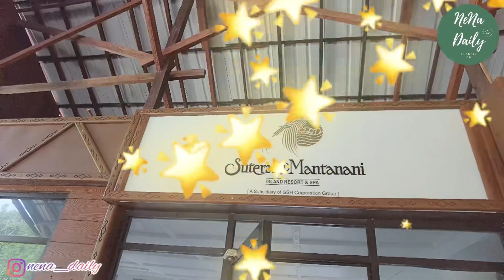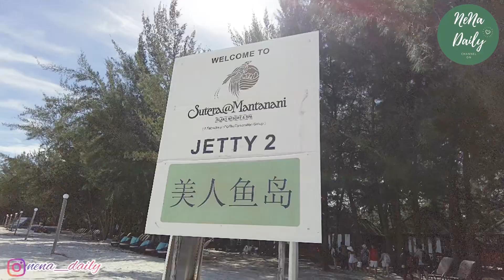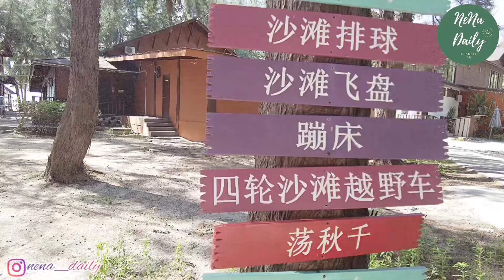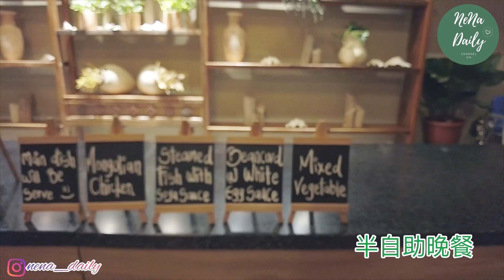EP96 {移居馬來西亞沙巴} 美人魚島|浮潛|潛水|水上活動|航拍|水清沙幼|旅遊聖地|享受生活|MantananiIsland|KotaBelud|Malaysia|馬來西亞|吉隆坡|香港|沙巴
今集介紹的渡假酒店
📌 Sutera at Mantanani Island Resort and Spa
Pulau Mantanani Besar, Kampong Mantanani, Sabah, Kota Belud, 89150, Sabah, Malaysia

Your every subscription is the driving force for me to continue to film and share.